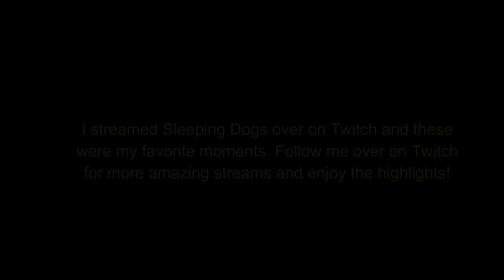Sleeping Dogs Definitive Edition (PS4) Twitch Stream Highlights! The best and funniest moments!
These are some highlights from a Sleeping Dogs stream I did over on Twitch. I've streamed this game a few times over there and it's always been a lot of fun! My viewers enjoyed the stream so much that they requested a highlights video so here it is. If you enjoyed this video then follow me over on Twitch for more awesome streams like this one! My Twitch channel link is a little bit futher below!